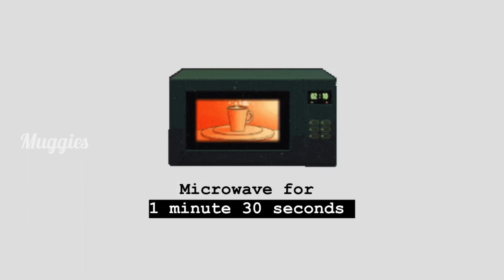Burrito in a mug | simple burrito recipe in malayalam | mug recipes | muggies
Meet Raniya and Shana!
Two sisters, in search of anything yummy,
Across yummyland,
And unexpectedly, found MUGGIES!

Join us on our journey to bake all the goodies in a mug!!

How to easily make burrito in a mug. Burrito is a Mexican breakfast dish.

Ingredients
1 roti/chapati/tortilla
1 egg
1/4 tsp salt
1/4 tsp pepper
1 tbsp chopped onion
1 tbsp grated potatoes
1 1/2 tbsp cheddar cheese

Sour cream
Hot sauce